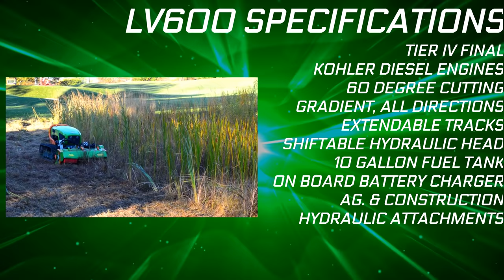Green Climber 2016 LV600 Video